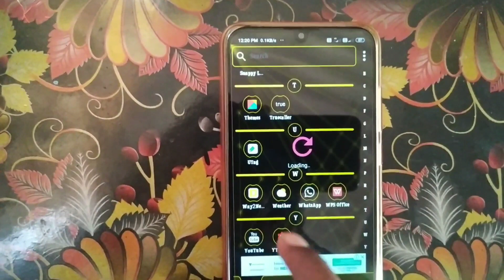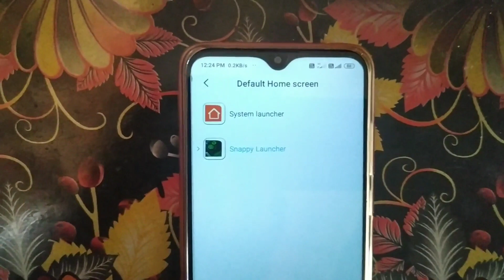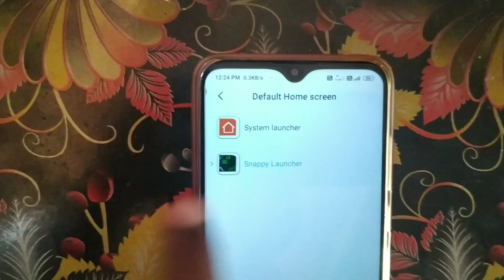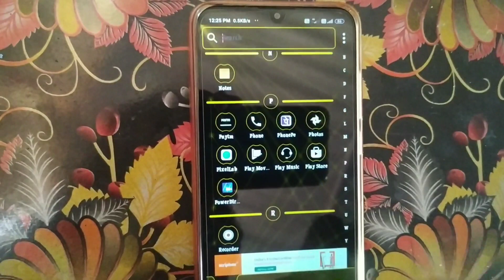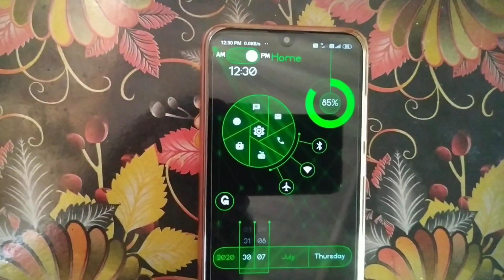మీ మొబైల్ లో ఈ లాంచర్ ని అప్లై చేయండి చాలు||చూసేవాళ్ళకు మతిపోతుంది మీ మొబైల్ కొత్త లుక్ తో కనిపిస్తు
మీ మొబైల్ లో ఈ లాంచర్ ని అప్లై చేయండి చాలు||చూసేవాళ్ళకు మతిపోతుంది మీ మొబైల్ కొత్త లుక్ తో కనిపిస్తుంది